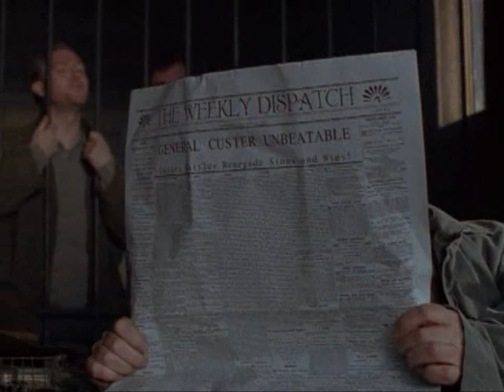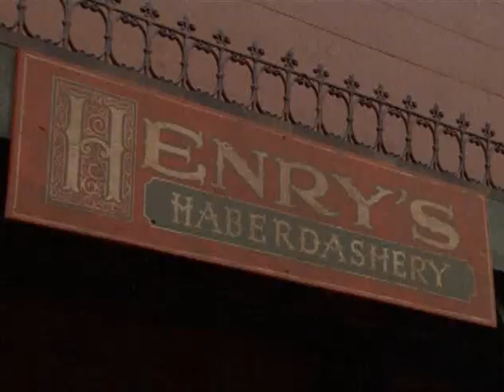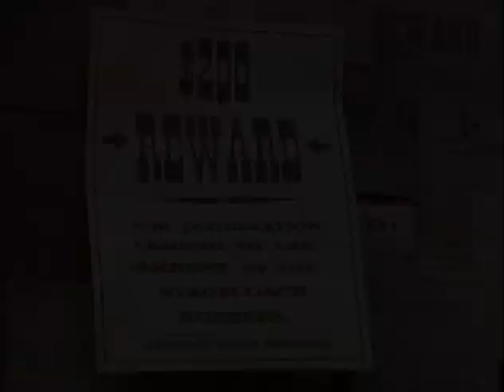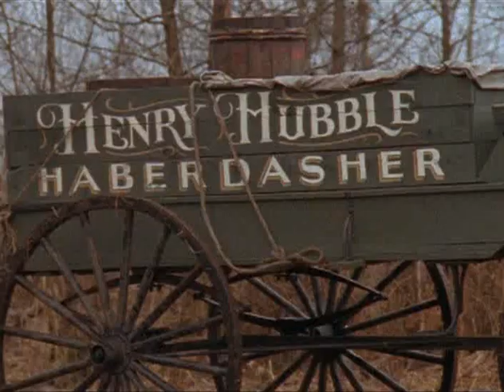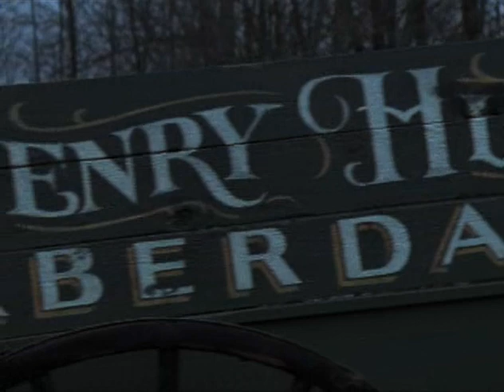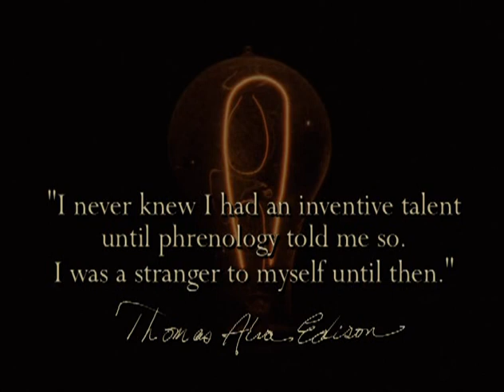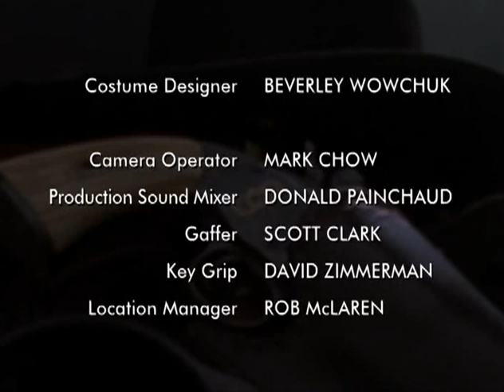El revolver maldito 2x21 El frenologo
Título original
    Dead Man's Gun (TV Series)
Año
    1997
Duración
    60 min.
País
    [Canadá]  Canadá
Director
    Ed Spielman (Creator), Howard Spielman (Creator), Brenton Spencer, Sturla Gunnarsson
Guión
    Ed Spielman, Howard Spielman, Jeffrey Cohen, Allison Hock, Steve Jones
Música
    Terry Frewer
Fotografía
    Bruce Worrall, Ron Stannett
Reparto
    Kris Kristofferson, Jim Shield, Chilton Crane, Danny Virtue, Zook Matthews, Dave 'Squatch' Ward, Tom Butler, Andrew Wheeler, Vincent Gale, Heather Hanson, Fred Keating
Productora
    MGM Television / Sugar Entertainment Ltd.
Género
    Serie de TV. Western
Sinopsis
    Serie de TV, de 44 capítulos (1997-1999), ambientada en el oeste americano Cada capítulo es independiente de los demás. Un revólver misterioso pasa de mano en mano y trae buena o mala suerte a quien lo posee.